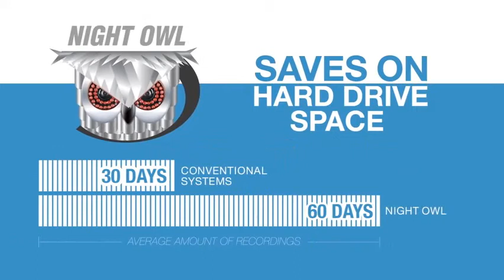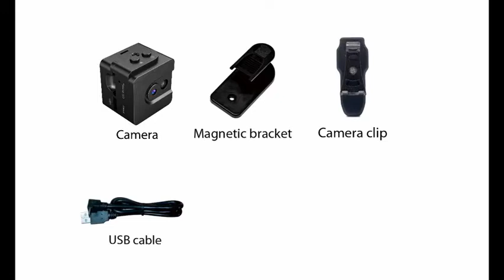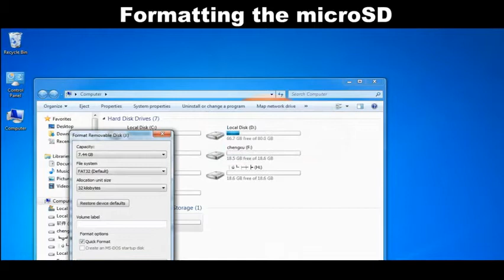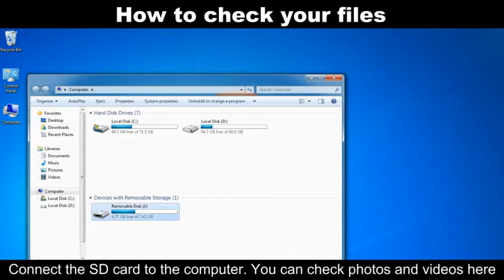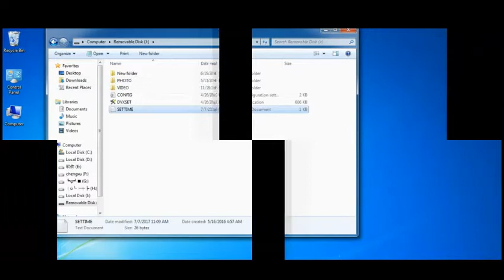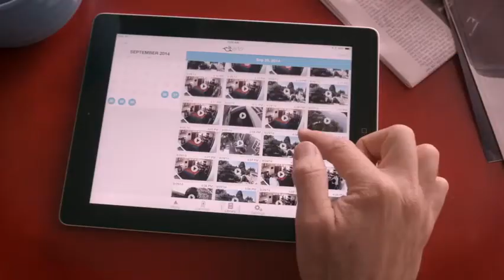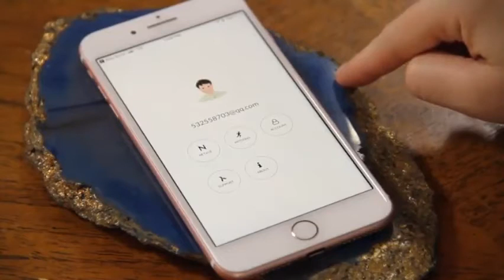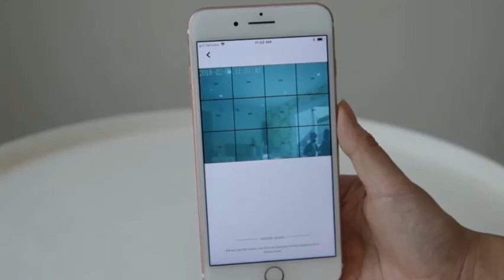5 New Night Vision Security Cameras You Can Buy On Amazon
About the Items :

 1. Night Owl Security 8 Channel 1080p HD Video Security DVR with 1 TB HDD and 4 x 1080p Wired Infrared Camera

 2. Mini Security Camera PORTOCAM P016 720P Video Recorder Camera Nanny Cam with Night Vision and Snagshot Function Portable Body Camera with Loop Recording for Indoor Outdoor Use

 3. Amcrest UltraHD 2K WiFi Camera 3MP 2304TVL Dualband 5ghz 2.4ghz Indoor Pan Tilt Zoom Surveillance Wireless IP Camera Home Video Security System with IR Night Vision Two-Way Talk IP3M-941 White

 4. Arlo - Wireless Home Security Camera System with Motion Detection Extra Outdoor Mount Night vision Indoor Outdoor HD Video Cloud Storage Included 2 camera kit VMS3230C

 5. Pet Camera Netvue Home Camera 2 Way Audio and Night Vision Motion Detection Compatible with Alexa Echo Show Pet Monitor Baby Camera with Cloud Storage"

 Check out HIKVISION DS-2CE15A2P Night Vision Bullet CCTV Camera reviews, and browse more Hikvision products online at best prices on Amazon.in.  New customer? of security solutions that the brand offers in the realm of video surveillance to suit 3.0 out of 5starsin comparison to price it's not bad, it is OK.  Browse wide range of wireless, security CCTV cameras, Dome Cameras, Spy Covert Spy Miniature Button Hidden Camera with SD Card Slot - Up to 32GB . Hikvision 2MP 1080P HD Indoor Night Vision Dome Camera (White) . Camera Pen Dvr Business Portable Recorder Silver&Gold with Free One  . New Arrivals. Security Cameras priced ₹1000 - ₹5000: Shop from a wide range of Mode, Smartphone Remote View, 2-Way Audio, Micro SD Card Support up to 128G (White) V380 HD 720P Night Vision Wireless WiFi Ip Camera with 2 Way Audio and ₹1,125 (17 new offers) Save 5% with coupon Tell us how we can improve.  Amazon.in: Buy Hikvision 8 CCTV Cameras (Night Vision) & 8Channel DVR Standalone Kit online at low  New customer? Get 5% cashback on a minimum purchase of Rs 2000 with HDFC Bank Debit Cards Here's how; 5% From that All CCTV Recording Videos can be Viewed From Cloud at any Place of the World.  Check out CABLEGALLERY Night Vision CCTV Camera with 720p HD Wi-Fi Security features, specifications and browse more CABLEGALLERY products online at best prices on Amazon.in.  New customer? Have one to sell? Bank Offer (2): Get 5% cashback on a minimum purchase of Rs 2000 with HDFC Bank   Check out Loopan Wireless HD IP WiFi CCTV Night Vision Security Camera  Sold by insastacom (3.9 out of 5 | 459 ratings) and Fulfilled by Amazon. . Returned and order new one, but still not able to configure as steps given in user   Check out CP Plus CP-QAC-TC72L3A Bullet Night Vision CCTV Camera reviews, ratings, features, specifications and browse more CP Plus products online at best prices on Amazon.in.  New customer? This Bullet Night Vision CCTV Camera can play a pivotal role in safeguarding you and your ambience. 3.6 out of 5.  Check out Mi MJSXJ02CM 360° 1080P WiFi Home Security Camera (White) reviews, Get 5% cashback on a minimum purchase of Rs 2000 with HDFC Bank Debit 50.00 on WD Purple Surveillance Memory Card 32GB when you purchase 1 or 360 degree view, Infrared Night Vision, Talkback feature, Up to 64GB SD   FINICKY-WORLD V380 Wireless HD IP Security Camera Dual Antenna Live Hikvision DS-2CE1AD0T-IRP 2MP 1080P Full HD Night Vision Outdoor Bullet Camera  5 · Hikvision Set Of 1+3 Dome And Bullet Cctv Camera With 4 Ch Dvr Along 4 Channel DVR CP-UVR-0401E1-CS ** Auto Adaptive to All Brand Cameras